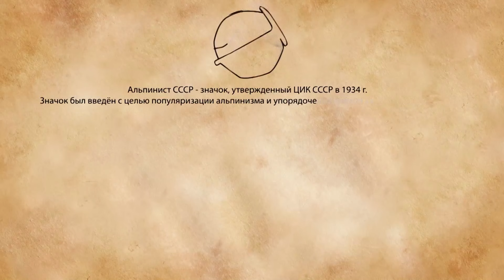Анна Статва в гостях у шоу